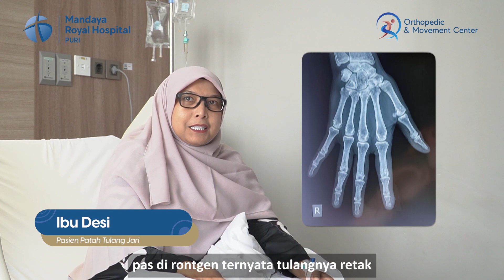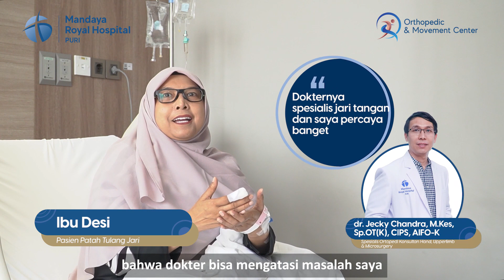Testimoni Pasien Asal Balikpapan Kalimantan Timur Lakukan Operasi Fraktur Jari Tangan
Jari telunjuk kanan Ibu Desi terjepit hingga pendarahan bahkan selama 4 hari tak kunjung membaik. Hasil rontgen memperlihatkan bahwa jarinya patah dan hampir terputus.
Bersama dr. Jecky Chandra, M.Kes, Sp.OT(K), CIPS, AIFO-K Spesialis Ortopedi Konsultan Hand, Upperlimb & Microsurgery, bu Desi melakukan operasi fraktur pada jari tangannya.

🗓️ dr. Jecky Chandra, M.Kes, Sp.OT(K), CIPS, AIFO-K

📍 Alamat Mandaya Royal Hospital Puri.

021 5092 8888 (call center 24 jam)

Timestamp
00:00 - Cerita Pasien
01:30 - Awal Kisah Terjadinya Retak Tulang Jari
02:00 - Keluhan yang Dialami
02:25 - Pertemuan dengan dr. Jecky Spesialis Tulang Jari Tangan
03:07 - yang Dirasakan Setelah Operasi
03:39 - Penjelasan Dokter
04:06 - Pengalaman Antar Jemput Pasien Luar Kota
05:01 - Pesan Kepada Pasien Lain